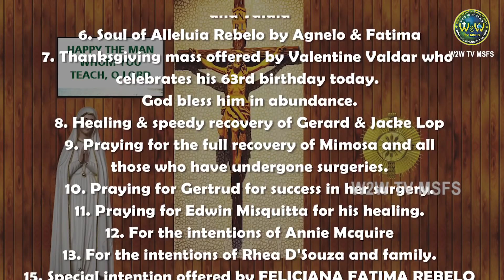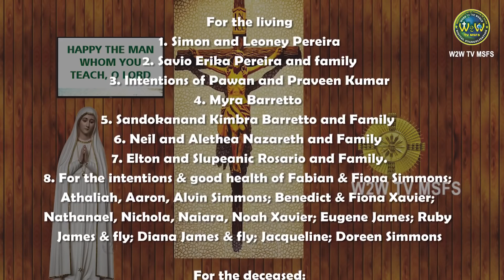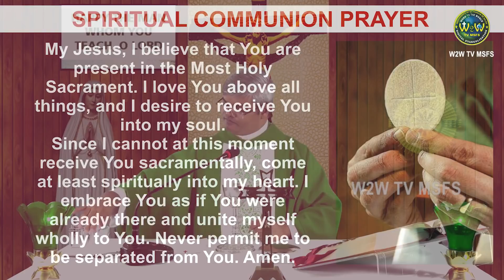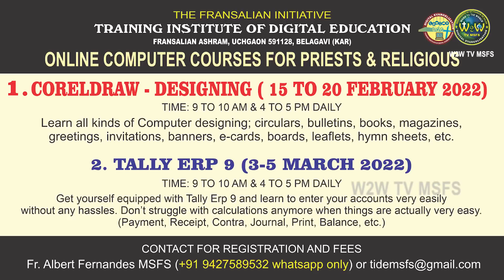Tuesday Holy Mass | 15 February 2022 | 6th Week in Ordinary Time II | by Fr. Albert Fernandes MSFS